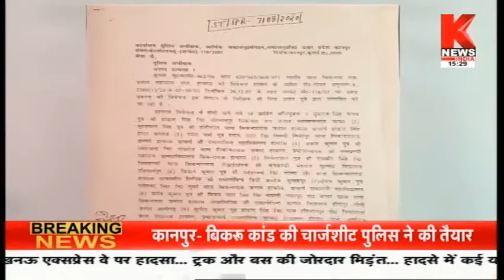Hathras : सपा जिलाध्यक्ष और साथियों पर घोटाले का आरोप || Knews